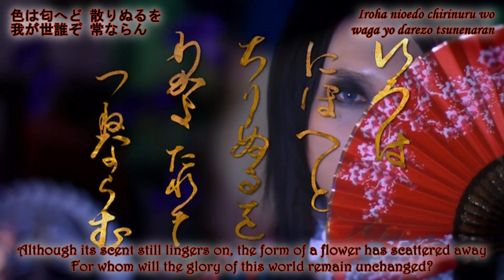Iroha Uta - Phero☆Men [lyrics] (english, romaji, 日本語)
The Iroha (いろは) is a Japanese poem.
In music, the notes of an octave are named i ro ha ni ho he to, written in katakana.